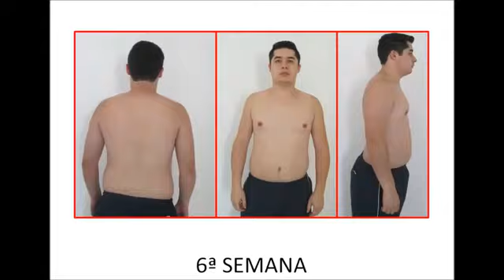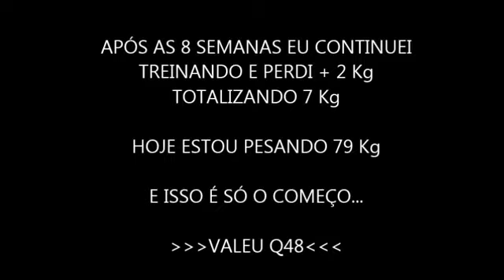Depoimento Queima de 48 Horas: 5 kg a Menos de Gordura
Saiba como o Sistema Q48 pode te dar resultados rápidos e sólidos clicando neste